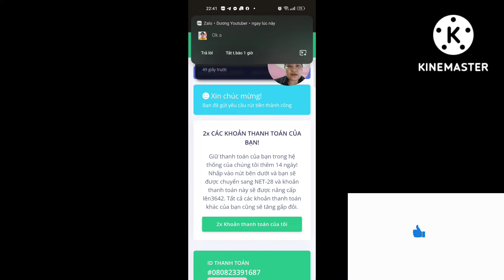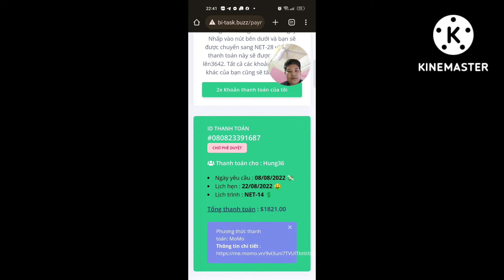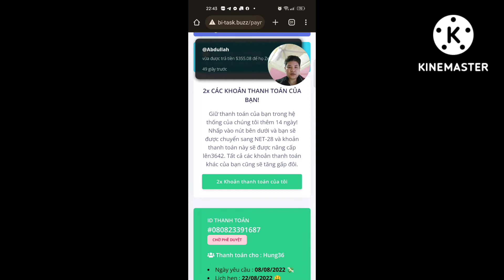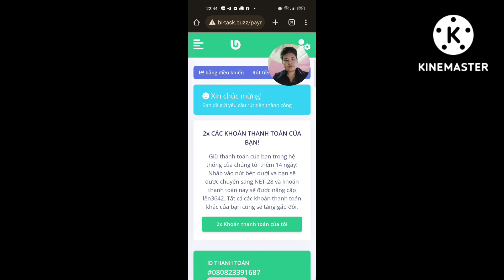#24 Hướng Dẫn Cách Rút Tiền Từ Web Xem Video Kiếm Tiền Về Ví MoMo @Hùng Vlogs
Hướng Dẫn Cách Rút Tiền Từ Web Xem Video Kiếm Tiền Về Ví MoMo

Cảm ơn Anh chị Em rất nhiều

✓ Coppy by Hùng Vlogs